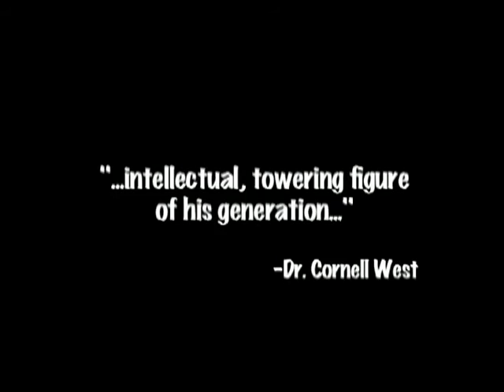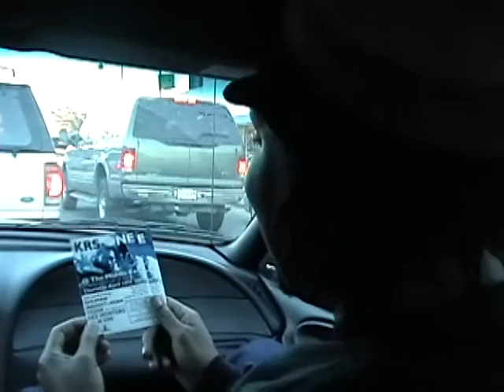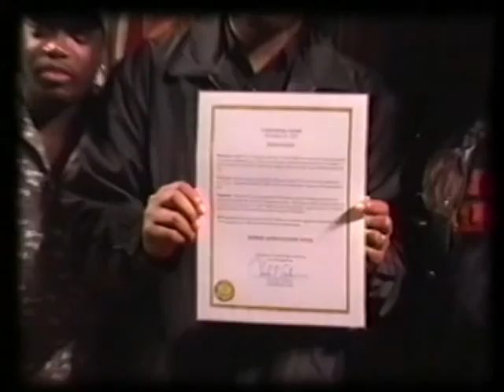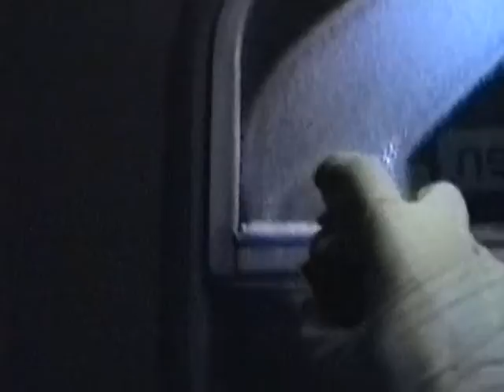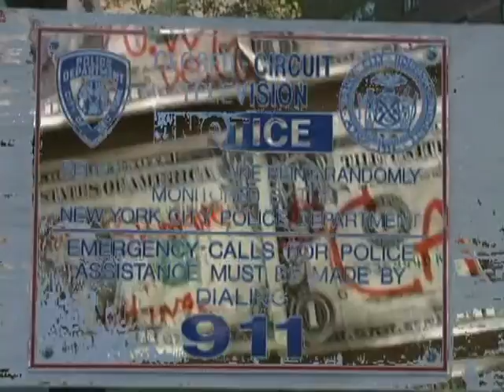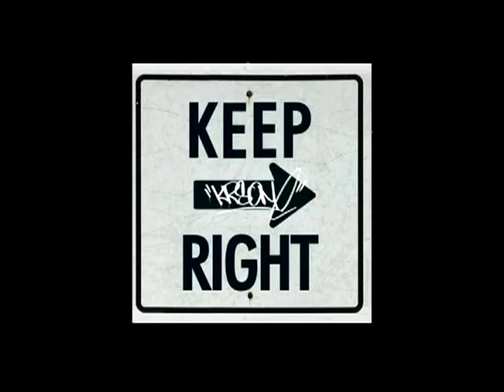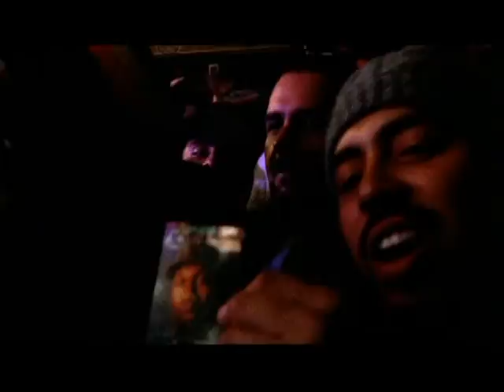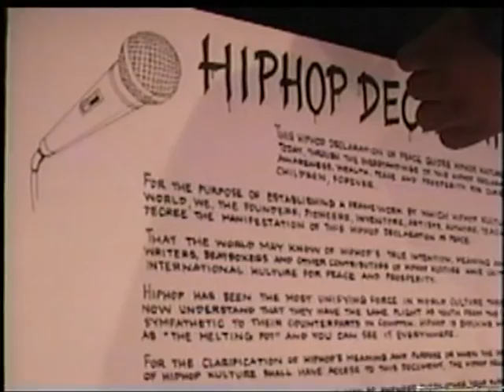Keep Right The K.R.S 1 Mini Documentary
This is a very Rare documentary attachment to the Hot Flaming Album,Titled :

''Keep Right''. Master Hip-Hop guru, K.R.S 1,really went in serious knowledge as it concerns  The Meaning of Hip-Hop. As well as the Speech he made at the United Nations. Totally in depth and Powerful was His dissertation.

I Love,Respect and genuflect Hip-Hop in all of it's various stages of evolution.
Yet I sincerely believe that K.R.S1 Being one of the founders,Brought the Balance and Definition needed inorder to guide Hip-Hop into not only the Fabric of society,but building it as a Culture,a Nation !

Rap is Something You Do,Hip-Hop is something You LIVE.

Hip meaning :''Holy ...Integrated...People...

Hop meaning : Having... Omni... Present... Power
The Profound and Propitious words of none other than The Master Teacher Himself
K.R.S1.